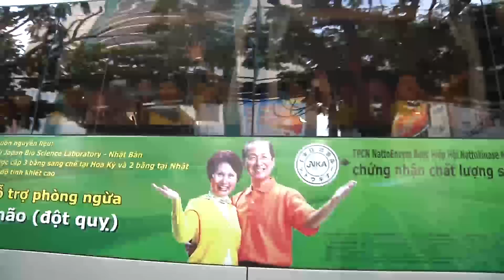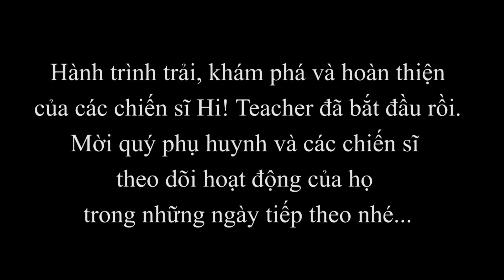hi! tet 2013 xuat quan